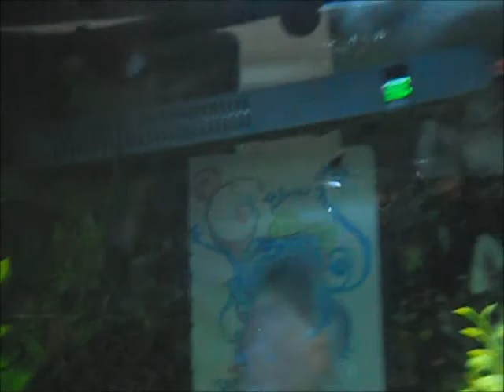My Movie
discus